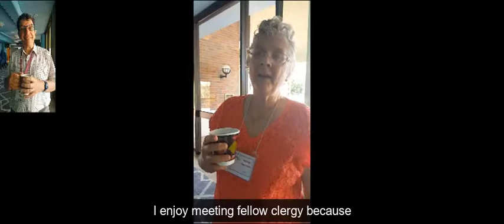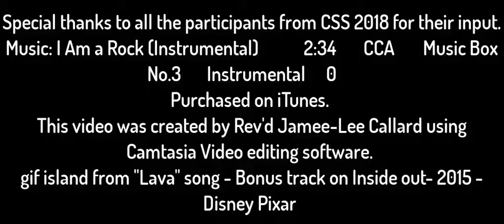Clergy Summer school synod video 2018